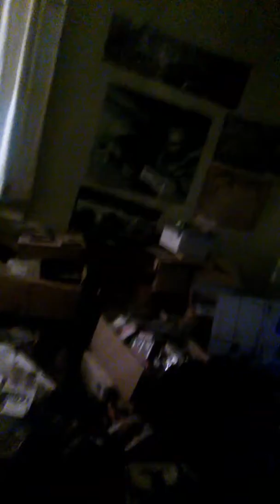Gaming choice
Skyrim or fallout 4 part 1